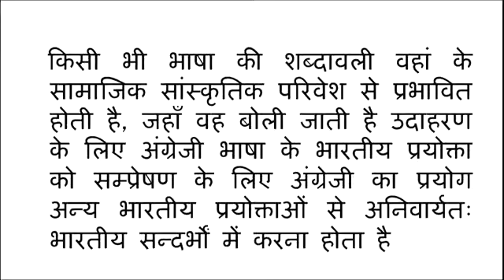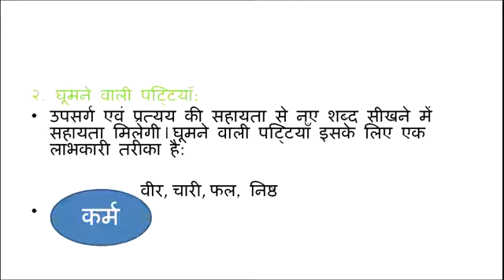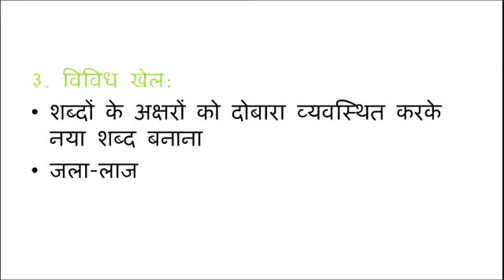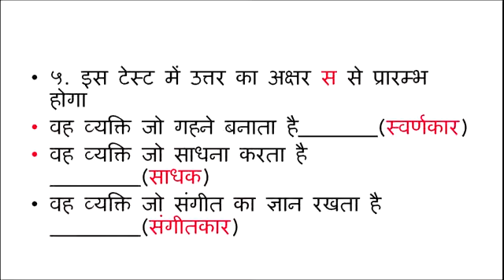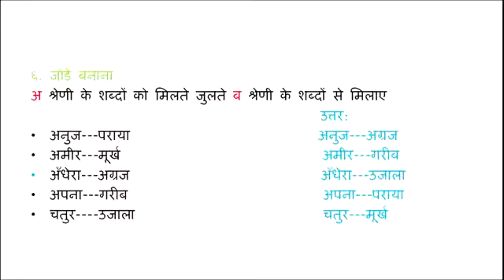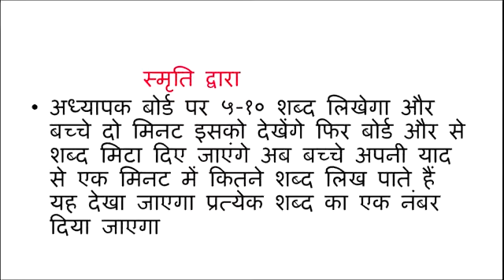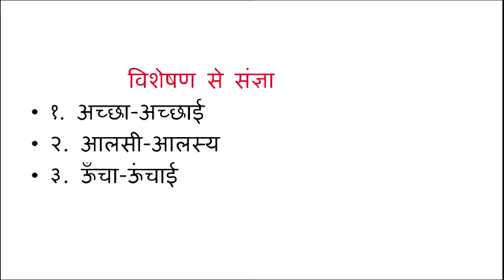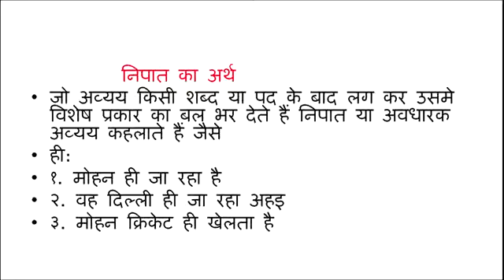बच्चों में शब्दावली विकास हेतु क्रिया कलाप ,Bachcho mein Shabdhavali Vikas hatu Kriya Kalaap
D.EL.ED.COURSE
बच्चों में शब्दावली विकास हेतु क्रिया कलाप
Bachcho mein Shabdhavali Vikas hatu Kriya Kalaap
nios dled course video

krc online